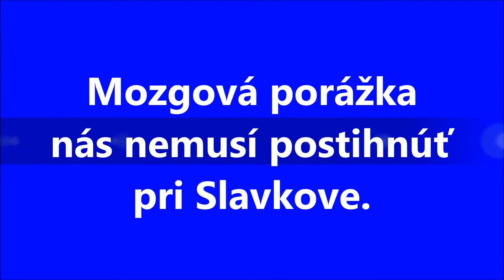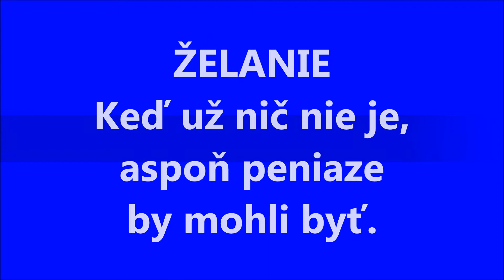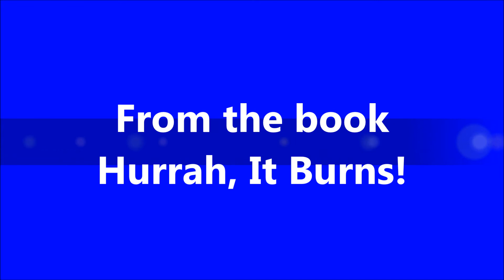Pavol Janík: Vysoká politika je nízka (1991) Slovak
Pavol Janík Virtuóz slovenskej literatúry // Pavol Janik Virtuoso of Slovak Literature // Павол Яник Виртуоз словацкой литературы // Pavol Janik Virtuoz slovačke književnosti  // Pavol Janik deze virtuoos van de Slowaakse literatuur // Pavol Janik  Maestro della letteratura slovacca // Pavol Janjik  Virtuoz slovačke književnosti // Pavol Janik Ce virtuose de la littérature slovaque // Pavol Janík / Pavol Janik: Vysoká politika je nízka (1991) (Slovak Version); Aphorisms and video by Pavol Janík / Pavol Janik